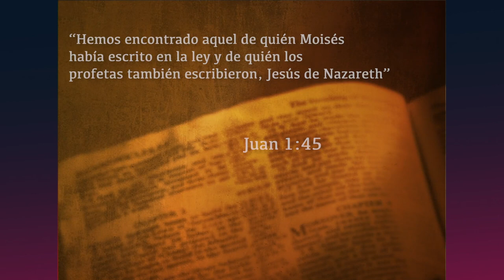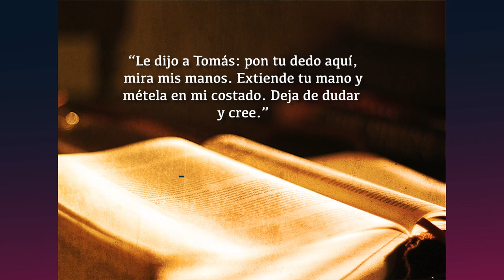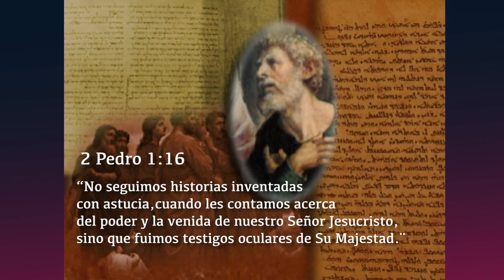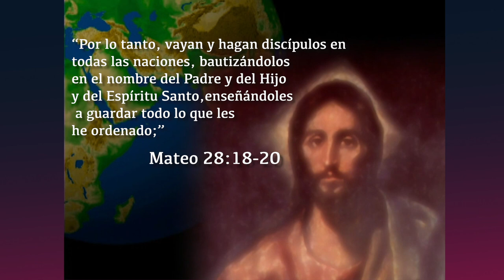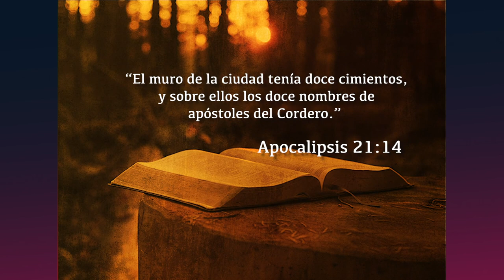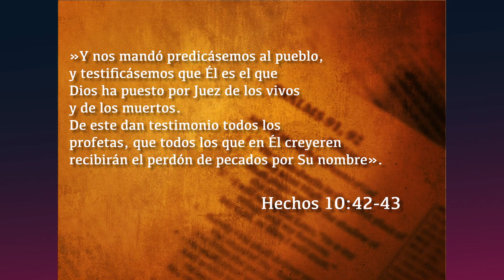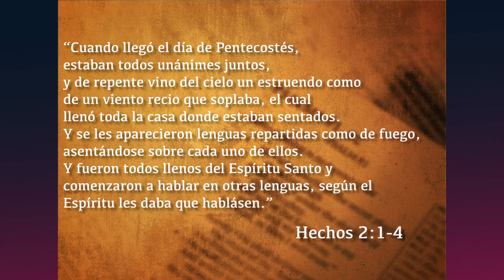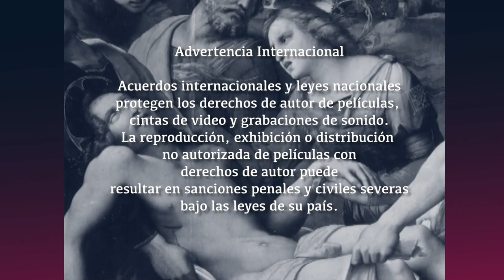12 Hombres Ordinarios - Documental - Enlace TV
Un documental que te transportará a las vivencias sobre los discípulos de Jesús.